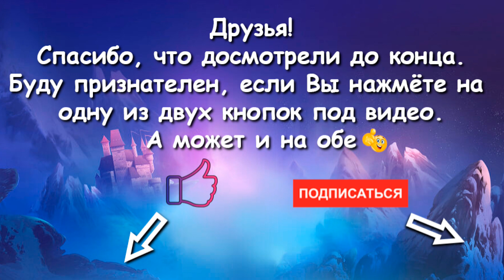Empires and Puzzles. Призыв Бездны. Империя Пазлов.